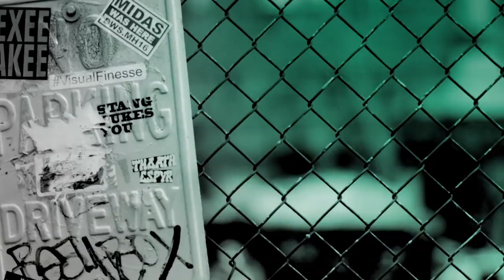Shyko Amos & Tobi Bakare From 'Death In Paradise' Discuss Their Latest Series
Shyko Amos shares her experience as the latest debut to the show and Tobi Bakare lays down the unsuspecting hardships of shooting the TV show in the Caribbean and highlights the great writing that is to come in series 8.